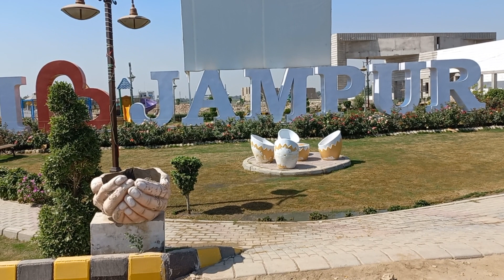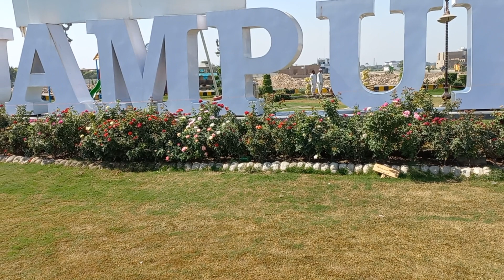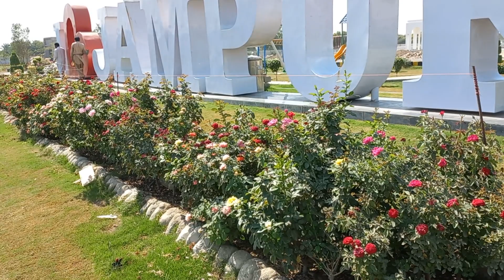Love you Jampour city/King Shahbaz Hasnani